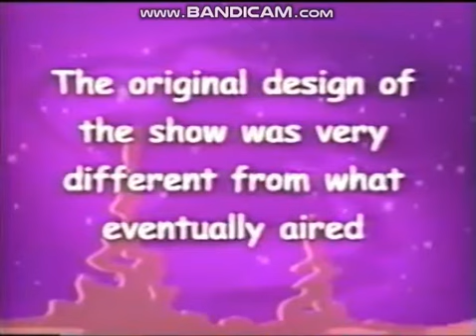(Extremely Rare) Boomerang (Block): Space Ghost Bumpers (2000)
Credit to Knightwatcher189. It's being presented in Boomeraction block.